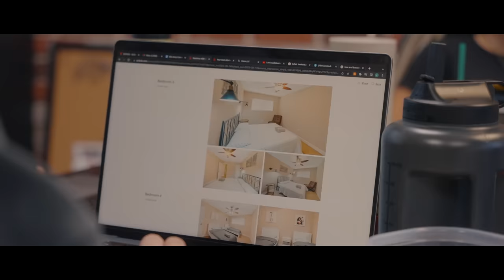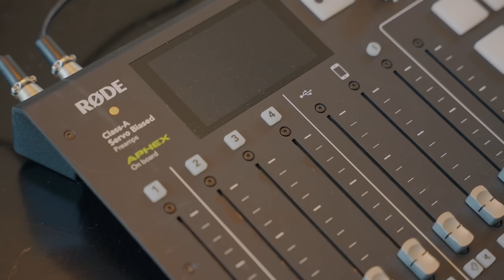VLOG 028 | Hitting PRs on squat AND bench, interviewing Christian Guzman, HORRIBLE workout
Shop The Better Brand NOW!

Come through and lift with the Misfit Crew at:
Corrupted Strength
803 summer park dr
Suite 150
Stafford, Texas

Gym Hours:
Monday - Thursday: 6AM - 11PM
Friday: 7AM - 10PM
Saturday: 8AM - 8PM
Sunday: 10AM - 6PM